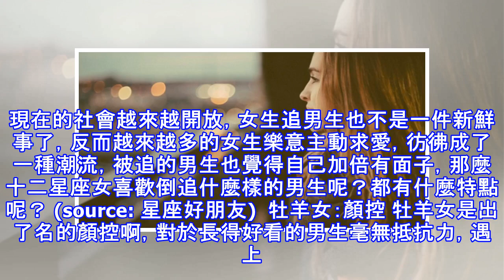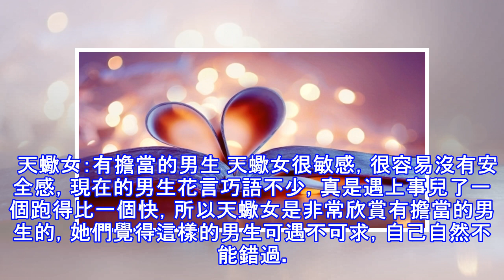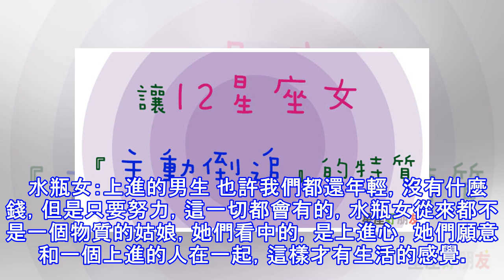原來！這樣的男生，能讓12星座女無法自拔的『主動倒追』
現在的社會越來越開放，女生追男生也不是一件新鮮事了，反而越來越多的女生樂意主動求愛，彷彿成了一種潮流，被追的男生也覺得自己加倍有面子，那麼十二星座女喜歡倒追什麼樣的男生呢？都有什麼特點呢？ (source: 星座好朋友)  牡羊女：顏控 牡羊女是出了名的顏控啊，對於長得好看的男生毫無抵抗力，遇上這樣的男生牡羊女可是顧不得矜持了，趕緊收入囊中才是正經事啊，帥氣的小哥哥可是非常吃香的，不快點被別人搶走了怎辦呢！  金牛女：聰明的男生 金牛女雖然不是那麼的聰明，但是她們非常喜歡聰明人，覺得和聰明的男生相處輕鬆愉快，遇到了合適的男生，一向含蓄內斂的金牛女也願意主動求愛了，這一點真是讓人驚訝。  雙子女...
源: pixpo